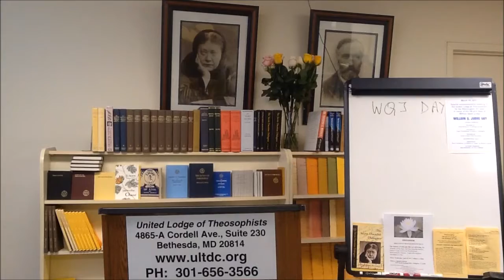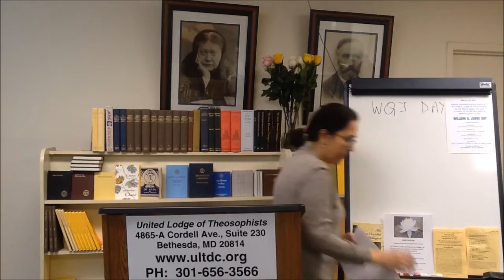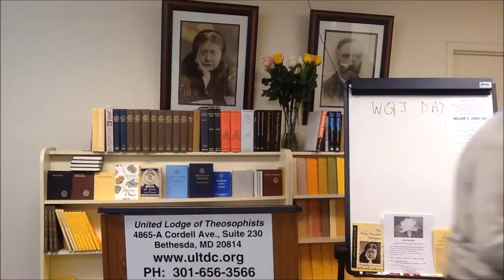2017 03 19 Theosophy William Q Judge Commemoration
The United Lodge of Theosophists in the Washington, D.C. area is pleased to welcome all to a special commemorative meeting.  Always faithful to the Masters.  His link to Mahatmas and H. P. Blavatsky.  WQJ's work promulgating Theosophy in America to the Western world.  WQJ was regenerator of pure Theosophy.  WQJ defended HPB against false charges and was himself a victim of false charges.  Four key readings from Theosophical publications, presentation of birth and early years of WQJ. In Ireland to movement to NY, including resolve that overcame the frail body of a youth to earning the respect of mocking youth, preparation and initiation into the legal profession, marriage, love of children and loss of his only daughter, meeting of HPB, starting of The Theosophical Society, his past and continuation of work for humanity, the importance of will, his work in Theosophy, a cry of the Soul, overcoming  challenges of others to his person and Theosophical truths, his work HPB called “Pure Buddhi”, and his meeting of Robert Crosbie, and his statement indicating that Mr. Crosbie would be a key person to ensure the continuation of the pure message of Theosophy,  death of his body on 3/21/1896, and his legacy which is a model for all humanity.